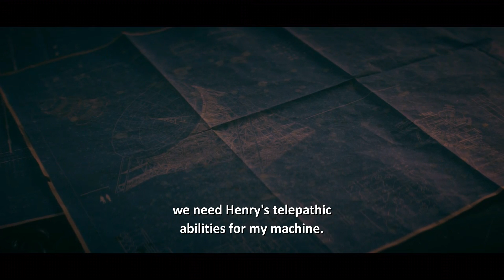Stargirl Episode 7 | "Cindy Wants a Seat at the ISA Table" Clip [HD] | DC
As Pat teaches Courtney, Yolanda, Beth and Rick the importance of teamwork, the ISA converge to figure out who is trying to take them down. Elsewhere, as the school prepares for homecoming, Cindy lashes out against her father's strict rules, while Barbara accepts an offer from Jordan.

All material belongs to Mad Ghost Productions, Berlanti Productions, DC Entertainment and Warner Bros. Television.